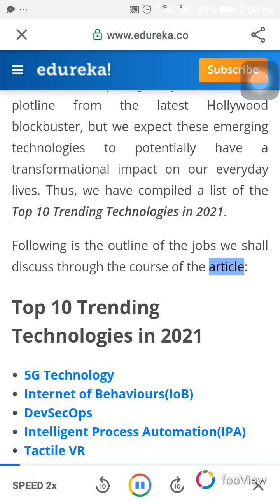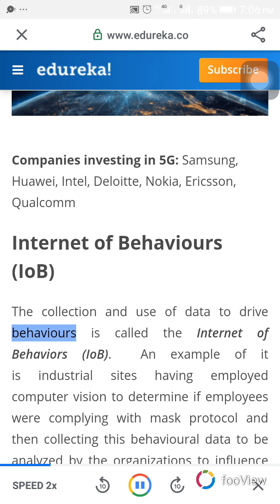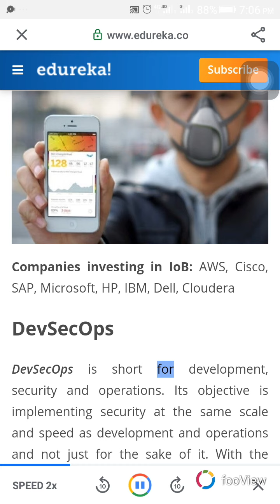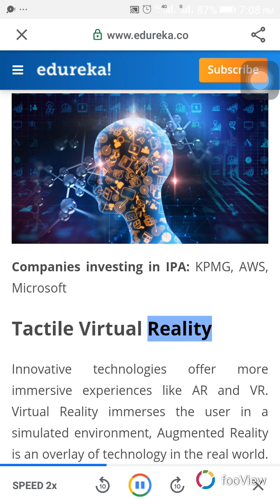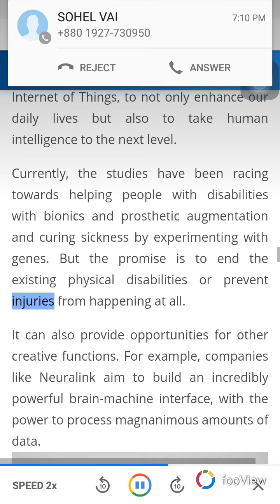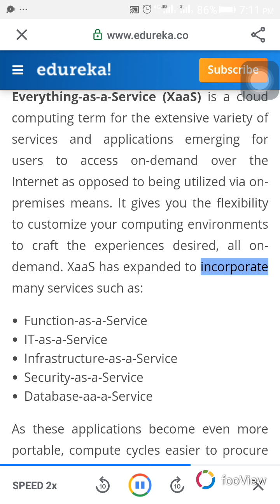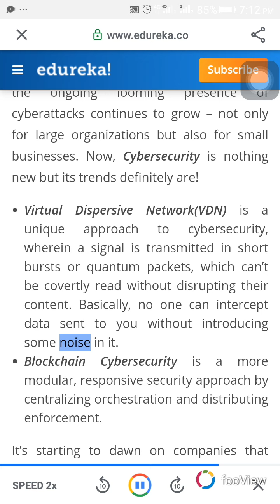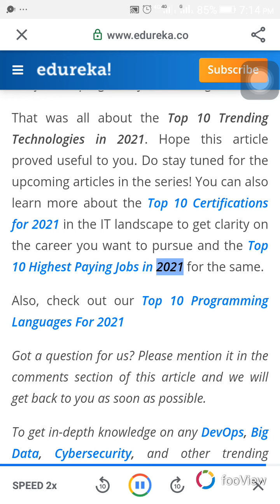Top 10 Trending Technologies in 203.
open Link.

Brain-Machine Interface, Intelligent Robots and DNA Computing may sound like a plotline from the latest Hollywood blockbuster, but we expect these emerging technologies to potentially have a transformational impact on our everyday lives. Thus, we have compiled a list of the Top 10 Trending Technologies in 202.